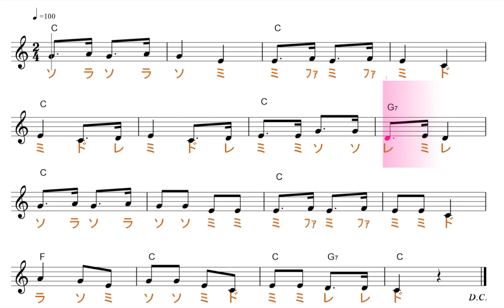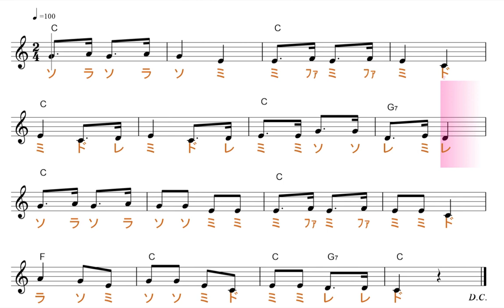ゆき（童謡）key=C／ドレミで歌う楽譜【コード付き】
この動画は、key=Cです。

使用方法；
１、まずは、流し聴きしてみて下さい。
２、可能なら、本物のオーディオ推奨。
３、速度調節します。youtube 動画は、音程を変えずに、速度を変えることが出来ます。画面右下の設定、再生速度とあり、選べるようになっています。
４、何度か、聞いているだけで、自然と覚えて、音名が、時々でも浮かぶようになって来ます。寝ながら、ループ再生しておいても、効果あります。
５、余裕があれば声も出してみましょう。正しい言葉・文字でなくて構いません。分からない部分は、唸るような感じで。
６、音楽教室の教材などにも最適です。ご活用下さい。
７、他にも、様々な活用法が考えられると思います。